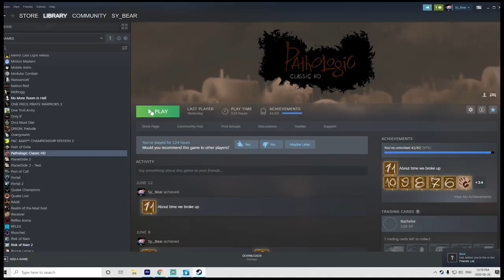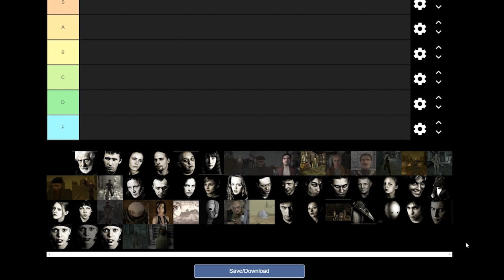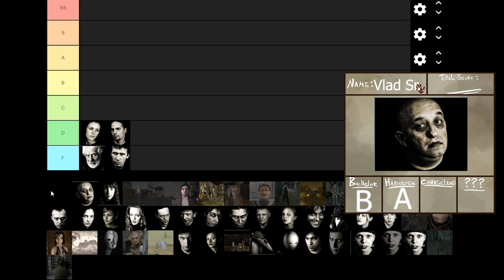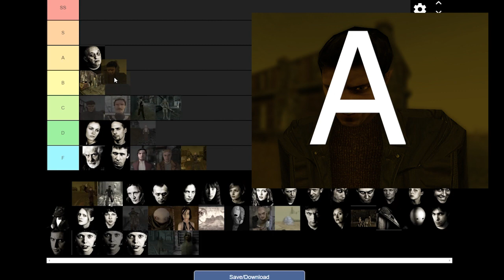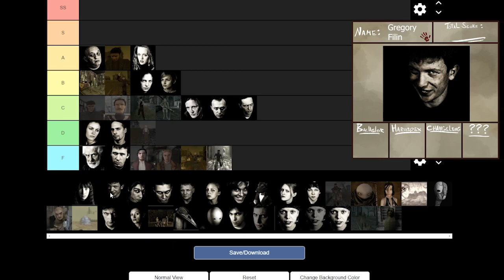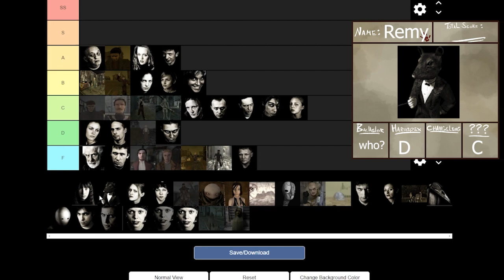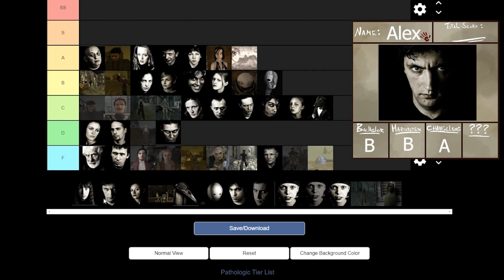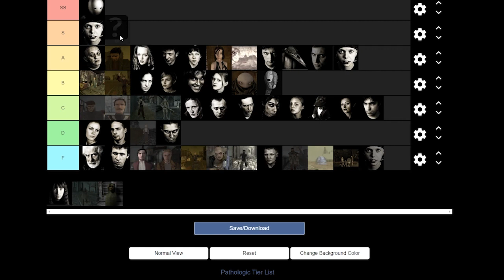The Pathologic Waifu Tier List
In a desperate attempt to justify his 100+ hours in pathologic classic a deranged weeb sets out on the impossible journey of ranking every pathologic character on their waifu quality.